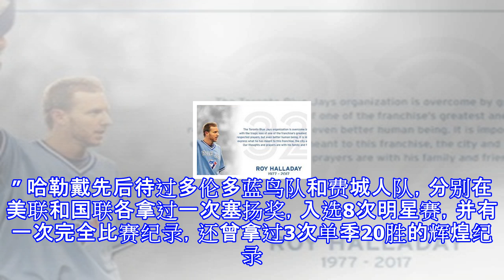塞扬名投哈勒戴坠机身亡 享年40岁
蓝鸟球团悼念哈勒戴。 （佛罗里达8日讯）前多伦多蓝鸟队王牌投手哈勒戴（Roy Halladay）美国时间周二（7日）惊传在墨西哥湾坠机身亡，享年40岁。 哈勒戴曾待过费城人队。（欧新社资料照） 综合媒体报道，佛罗里达州帕斯科县警局长诺柯表示，曾经二度获得塞扬奖的准名人堂投手哈勒戴在墨西哥湾身亡，当地时间7日下午1时左右他独自驾驶ICON A5轻型单引擎飞机在圣彼得堡以西10英里处坠毁。 哈勒戴的个人推特上充满着飞机照片。（图撷取自推特） 哈勒戴热爱飞机，他的个人推特上充满着飞机照片，还有许多他在天空中翱翔的视频。 费城人球团声明指出：“我们对哈勒戴的悲剧感到伤心，没有任何言语可以形容费城失去一...